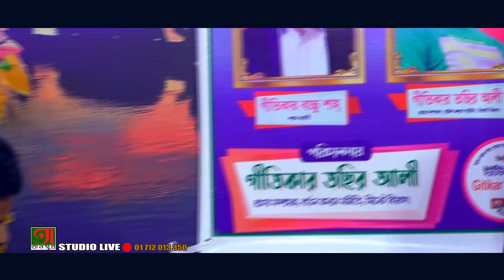টাকা দিয়া বেঈমান পাখি কিনিয়া আনলাম || আকলিমা সরকার || Aklima Sorkar || এছাক সরকার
TANSUR MEDIA
Song : Taka diya beiman paki kiniya anlam
Singer : Aklima Sorkar
Lyric : Esak Sorkar
Studio : Tansur
for copyright this content please cont. 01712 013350
*** WARNING *** This content's Copyright is reserved for Tansur, Bangladesh. Legal action will be taken against those who violate the copyright of the following material presented!
THIS SONG IS UPLOADED WITH THE PERMISSION OF SINGER & LYRICIST.
All Material Should Not Be Used Or Taken Otherwise Legal Action Will Be Taken